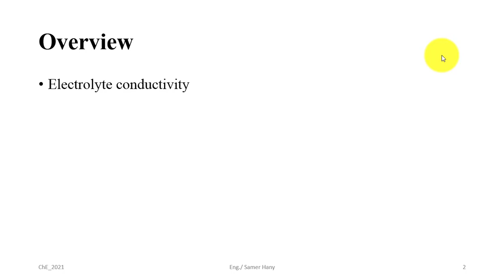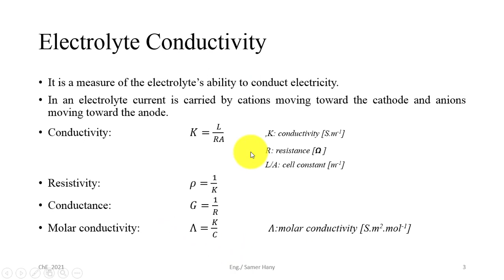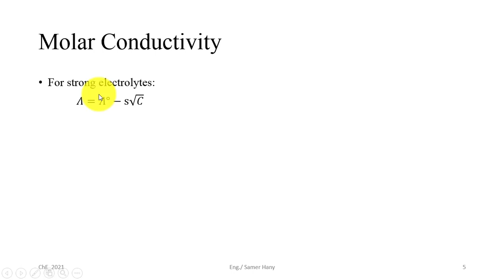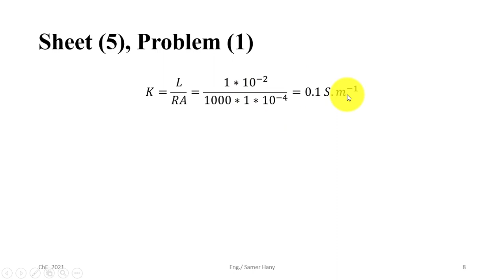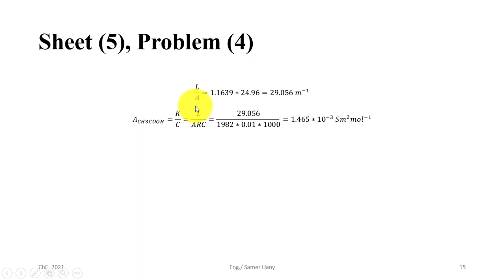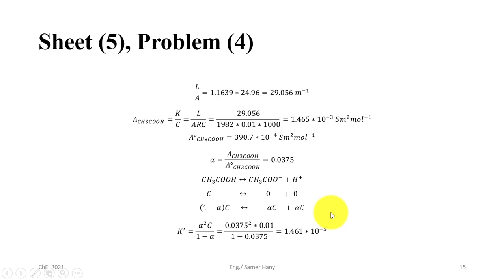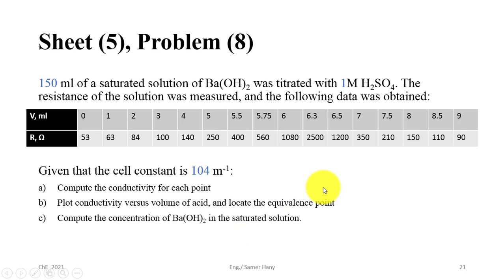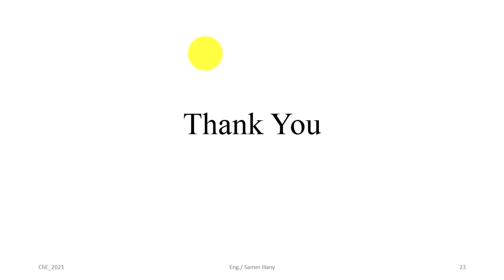Electrochemistry | Sec 6 - Electrolyte Conductivity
Electrolyte conductivity